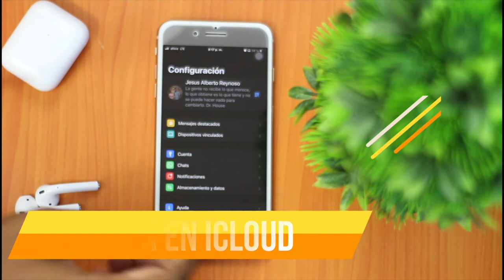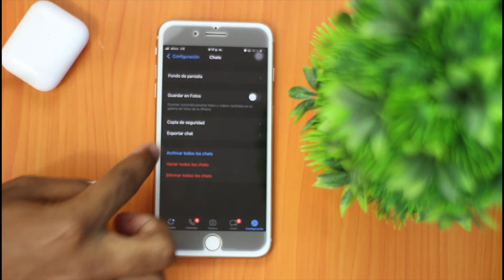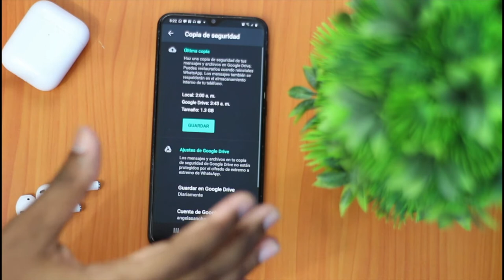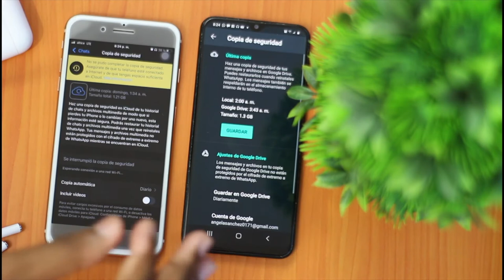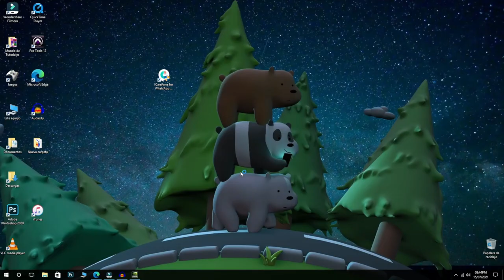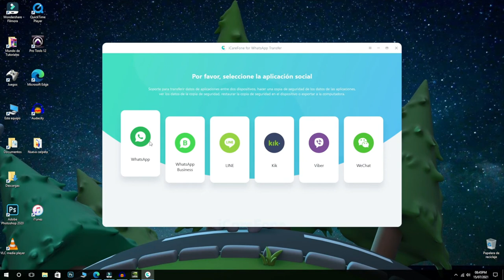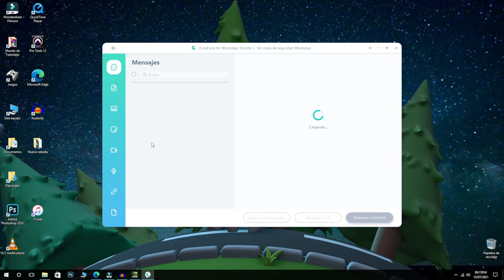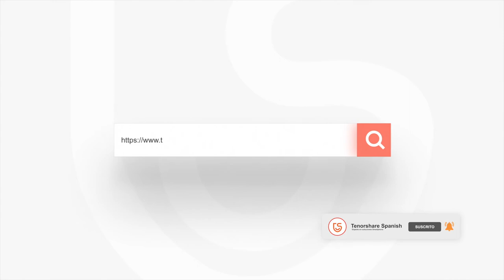🤗Cómo enviar archivos por whatsapp desde mi PC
Te mostramos cómo enviar los mensajes por WhatsApp desde PC con iCareFone WhatsApp Transferencia

Sin movimientos complicados, iCarefone - WhatsApp Transferencia supera las soluciones oficiales, te ofrece un método más simple y rápido para hacer backups de WhatsApp en iPhone con un ordenador sin límites.

0:00 Introducción
0:11 Hacer copia de seguridad de WhatsApp
         iPhone: Hacer copia de seguridad en iCloud 0:52
         Android: Hacer copia de seguridad en Google Drive 2:08
3:39 Enviar archivos de mi PC a WhatsApp

📃 Artículo relacionado: Cómo restaurar copia de seguridad WhatsApp Business en iPhone o Android